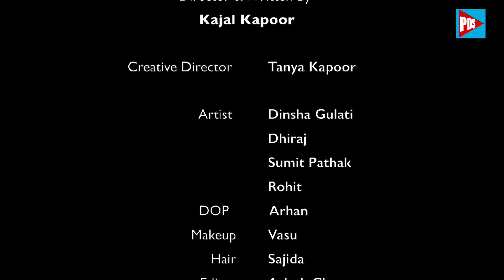सुहागरात | First Night | FULL EPISODE | नई कहानी | Play Digital Show